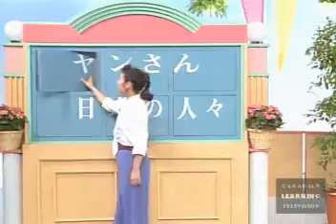Japanese Basic II 37 Shall I change the towel